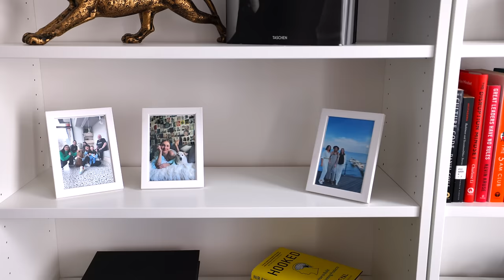Perfektné spomienky: Nina Skalíková prezrádza triky portrétovej fotografie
Úžasné foto-portréty podľa tipov od uznávanej fotografky. S týmito radami od profesionálky budete fotiť portréty jedna báseň. Vášnivá fotografka a cestovateľka Nina Skalíková odkrýva tajomstvo rozdielu medzi cvakaním a fotením. Podľa nej je to len o pár základných pravidlách, na ktoré si rýchlo zvyknete, lebo skrátka fungujú. Potom stačí už len fotiť, fotiť a fotiť, aby ste to dostali „do krvi“.